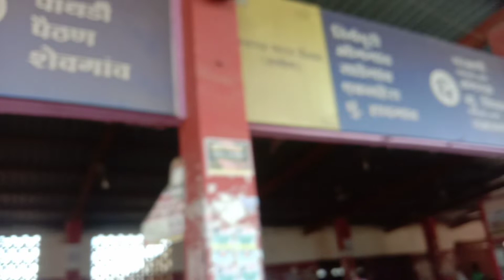माझ्या माहेरच , अंबड S.T. बसस्थानक 🚌🚌 || Vaishali Rokade vlogs